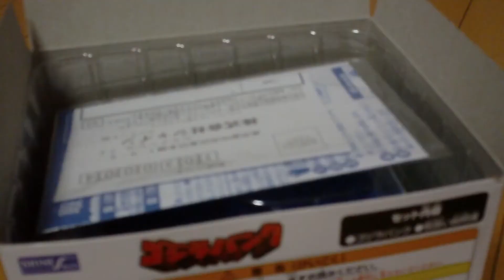GODZILLA BANK ゴジラバンク 動く・光る・吼える impression telop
SHINE 2015年　世界で話題のいたずらBANKに世界で人気のゴジラ登場
あのBGMと効果音に乗って、リアルサウンドでゴジラが吼える、動く、光る
ゴジラの集めるコインは500円硬貨で約40枚。thank